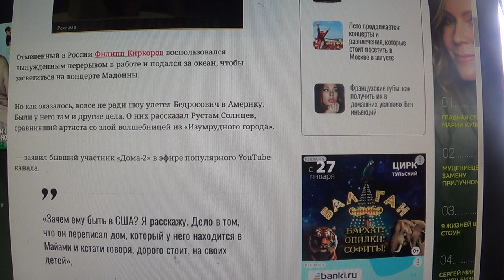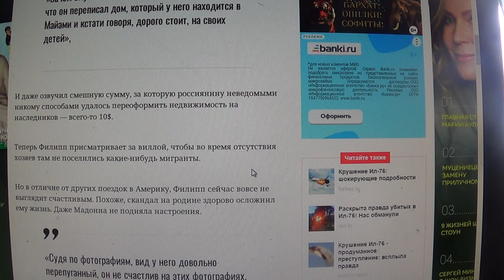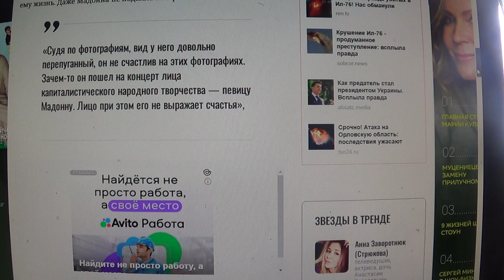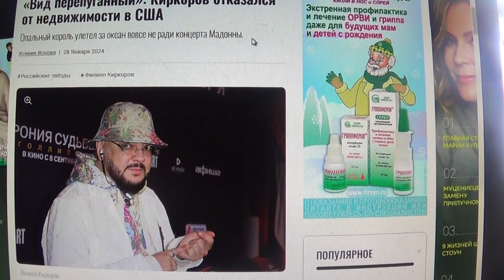СЕНСАЦИЯ: Киркоров улетел за океан отказаться от недвижимости